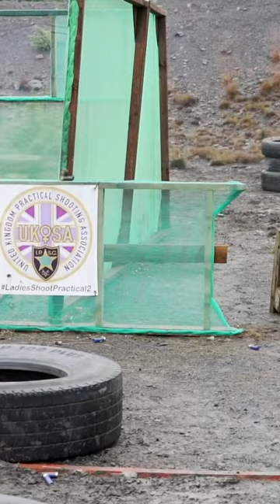“Chopped In” Stage 4 - Scottish Masters 2023 - IPSC PSG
Stage 4 from the Recoil Scotland IPSC PSG level 3 Scottish Masters "Chopped In".

26 Birdshot - 42.92s - 100% Stage Win